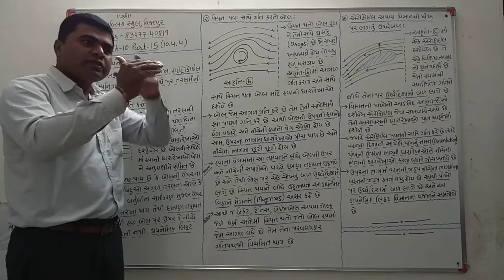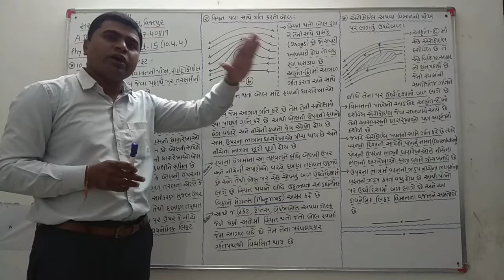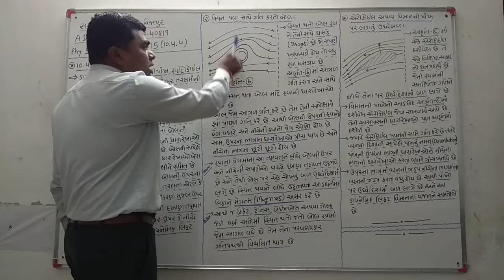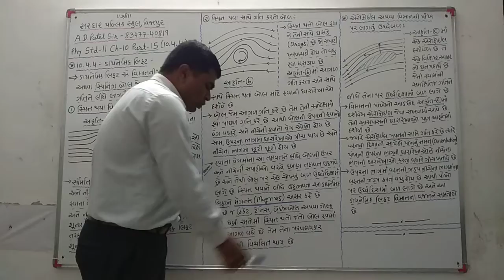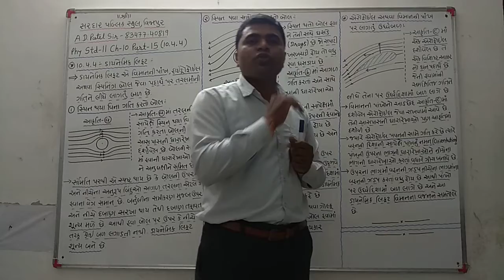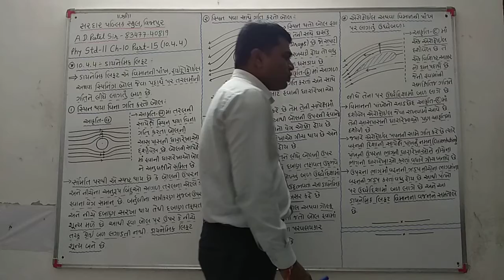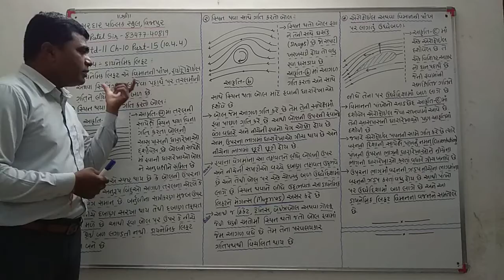Phy std11 ch10 part15(10.4.4)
10.4.4-ડાયનેમિક લિફ્ટ